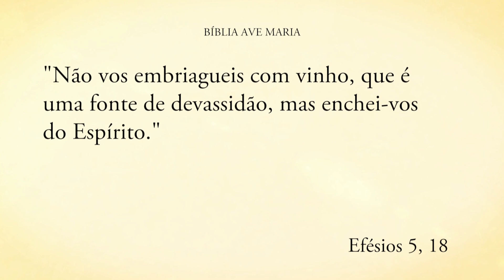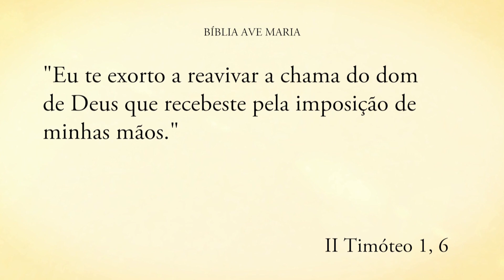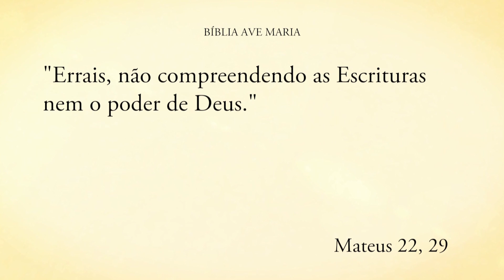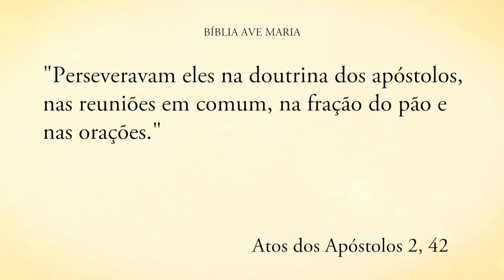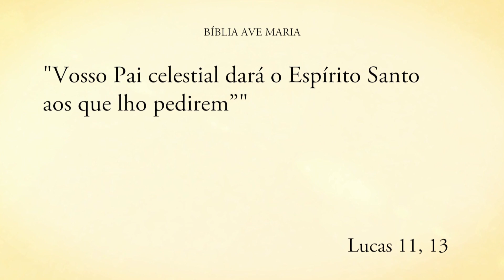ENCHEI-NOS DO ESPÍRITO SANTO – Pe. Alberto Gambarini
Pregação realizada pelo Pe. Alberto Gambarini no Santuário Nossa Senhora dos Prazeres e Divina Misericórdia, em Itapecerica da Serra/SP.